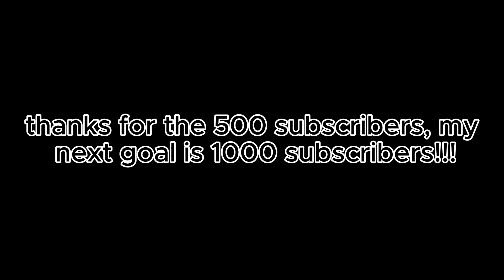Garten of Banban 7 - Official Teaser Trailer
Hello everyone and everyone, this video is about our beloved Garten of Banban already part 6, I hope you like it